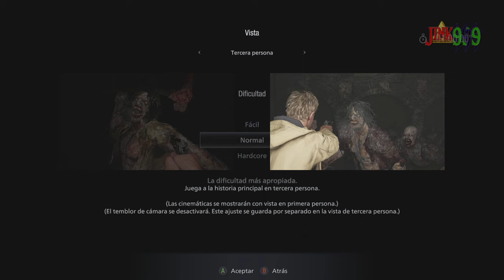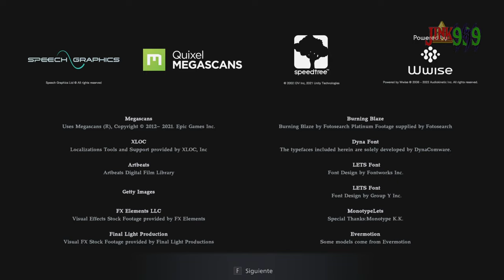ASÍ ES RESIDENT EVIL VILLAGE EN TERCERA PERSONA , ETHAN INVIERNOS 🎃 | Gameplay en Español - Demo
Hola Amigos/as !!

🌟 Comparte📣
🌟 Subscribete ✅
🌟 Campana activada 🔔